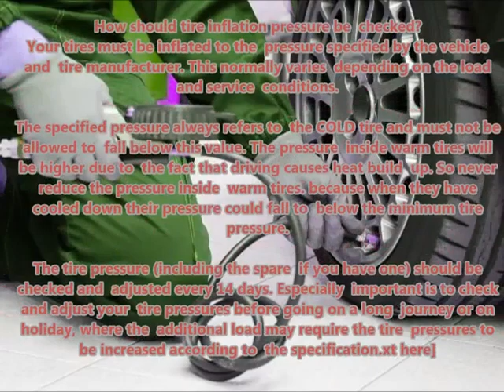CHEVROLET AVEO 2006 03 2011 11 Recommended correct air tire pressure proper right inflate tires mai